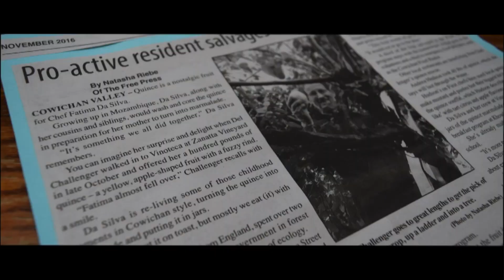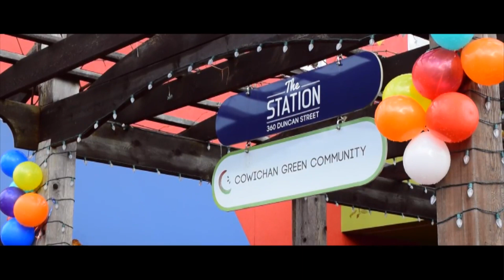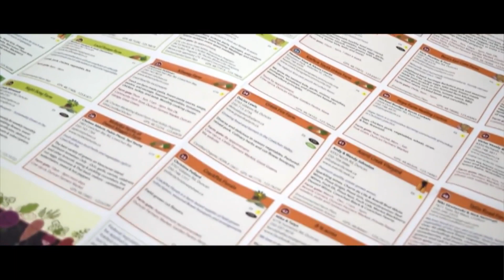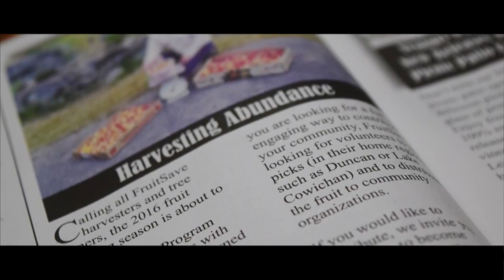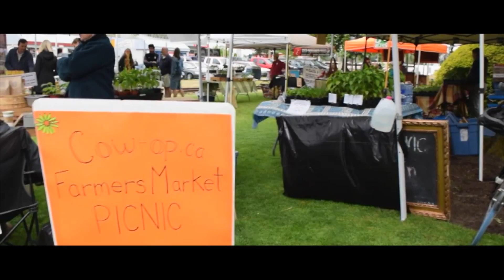Heather Kaye, Founder Cowichan Green - Change the World - Episode 27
Author, Speaker, and Futurist, Guy Dauncey discusses the importance of locally grown Cowichan food and markets with Cowichan Green founder Heather Kaye.